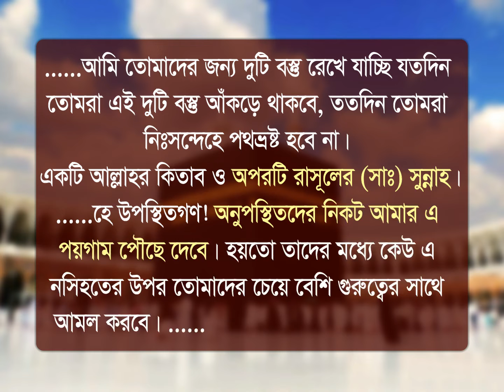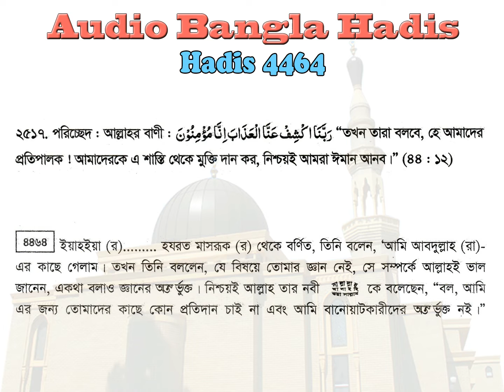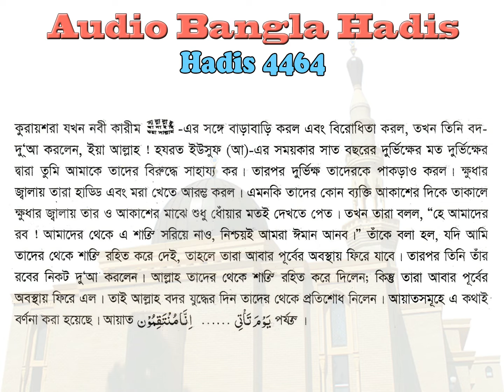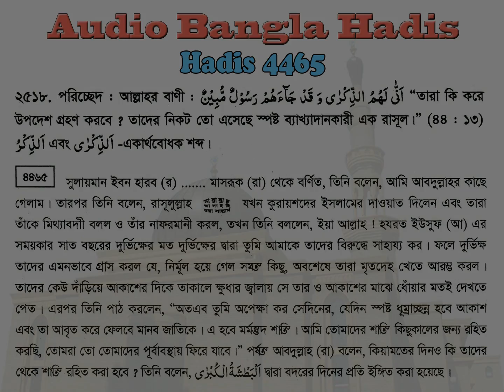বুখারী শরীফ বাংলা, ৮ম খন্ড, হাদিস ৪৪৬২-৪৪৬৫ | Bukhari Sharif Bangla, Hadis 4462-4465